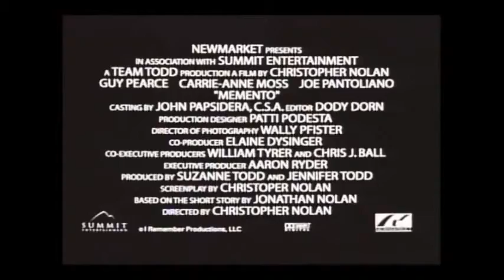Memento (2000) | UÁUÁ CINECLUBE TRAILER HD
Evento realizado no Pinguim Café, Rua de Belomonte, nº65 | 4050-097 PORTO, todos os domingos às 22h00.

NÃO FIQUES DE FORA, A RESERVA GARANTE O TEU LUGAR!
Lotação limitada a 20 lugares.

As reservas têm de ser efetuadas até às 21 horas de domingo, de cada sessão. O levantamento dos ingressos é feito no local - depois de confirmados - com a apresentação da referência enviada por email, antes do início da sessão. Os espetadores têm ACESSO GRATUITO às sessões na primeira visita.

Bem-vindo ao uáuá cineclube!